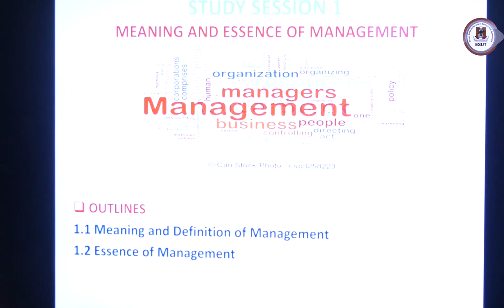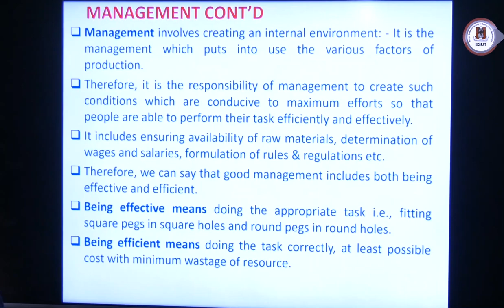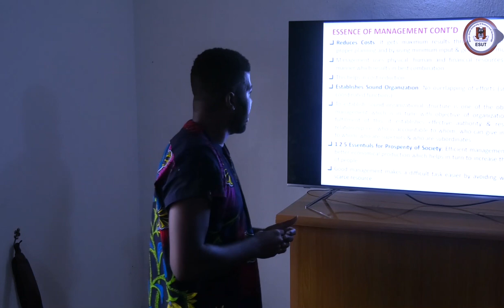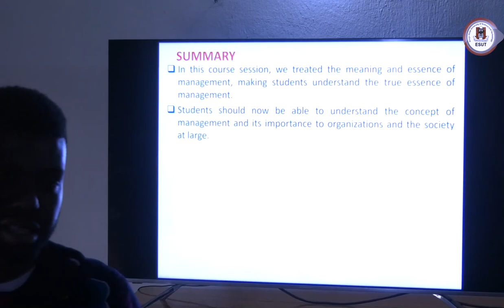ESUT ODL ECO181 Study Session 1